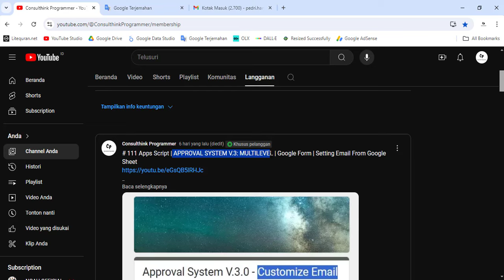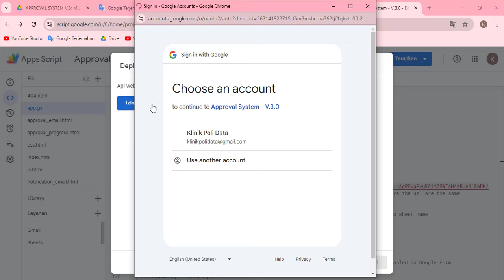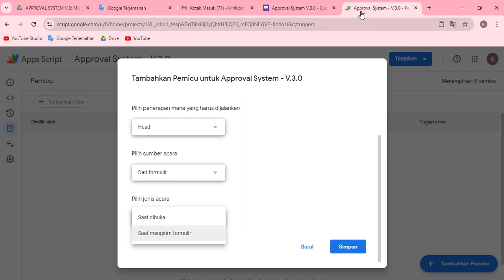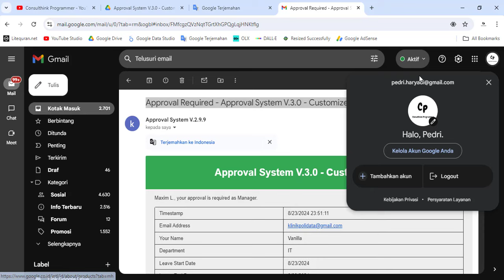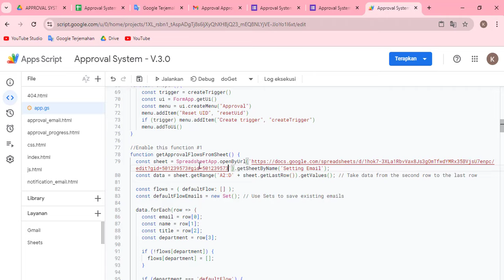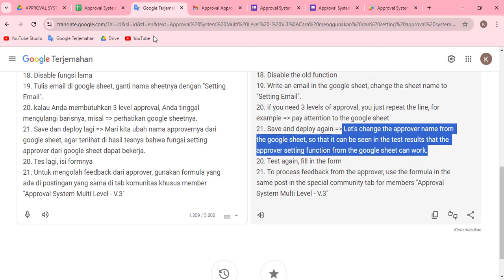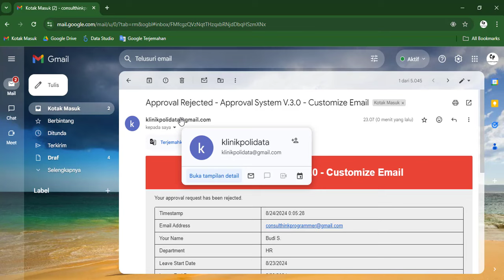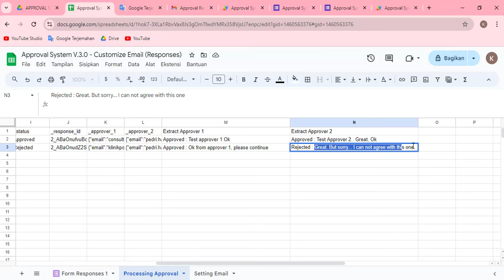Apps Script | APPROVAL SYSTEM V.3: MULTILEVEL | GForm | Source Email From GSheet (Settings)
Alternatif lainnya untuk me-request source code ini:
1. Donasi untuk video ini melalui
4. Source code akan dikirimkan paling telat 24 jam kemudian.

Another alternative to get this source code:
1.
4. Source code will be sent at least 24 hours later.